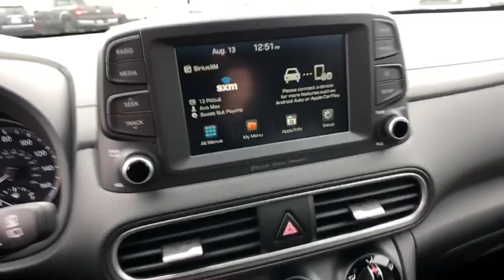2019 Hyundai Kona Stamford, Greenwich, Norwalk, Darien, Fairfield, CT 6071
ORANGE New 2019 Hyundai Kona available in Stamford, Connecticut at Stamford Hyundai. Servicing the Greenwich, Norwalk, Darien, Fairfield, CT area.
2019 Hyundai Kona SEL 2.0L Auto AWD - Stock#: 6071 - VIN#: KM8K2CAA7KU322363

Stamford Hyundai
85 Magee Ave

Heated Seats, Blind Spot Monitor, Brake Actuated Limited Slip Differential, Cross-Traffic Alert, Back-Up Camera, Satellite Radio, Alloy Wheels, All Wheel Drive, Keyless Start. SEL trim. FUEL EFFICIENT 30 MPG Hwy/25 MPG City! AND MORE!br /br /KEY FEATURES INCLUDEbr /All Wheel Drive, Heated Driver Seat, Back-Up Camera, Satellite Radio, iPod/MP3 Input, Bluetooth, Aluminum Wheels, Keyless Start, Smart Device Integration, Blind Spot Monitor, Brake Actuated Limited Slip Differential, Cross-Traffic Alert, Lane Keeping Assist, Heated Seats Rear Spoiler, MP3 Player, Keyless Entry, Privacy Glass, Steering Wheel Controls. br /br /BUY FROM AN AWARD WINNING DEALERbr /Stamford Hyundai is a digital, interactive dealership that is the Hyundai Eastern Region #1 service satisfaction Hyundai Dealer in the district two years running. We believe in transparency for our clients and feel that when our customers are educated about their purchase from availability, total brand value and finance options it is easy to say Yes to Hyundai. Combine this with our exceptional customer service and convenient online purchase process; it is easy to say Yes to Stamford Hyundai! br /br /Vehicle price includes Dealer  Finance Rebate of between $500-$750 dollars. This rebate is only available to finance customers. Customers paying cash are not eligible for this discount, and vehicle price is subject to change. See dealer for full offer det Fuel economy calculations based on original manufacturer data for trim engine configuration. Please confirm the accuracy of the included equipment by calling us prior to purchase. br /